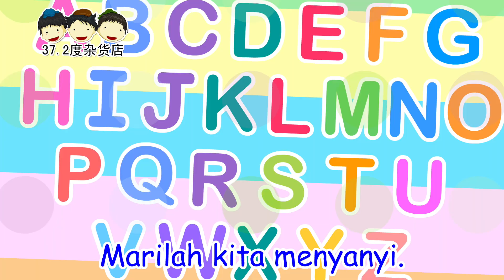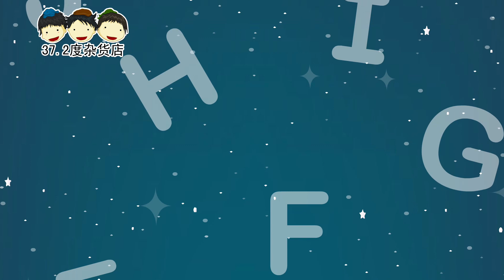《Lagu Abjad 》 （lagu）《说说唱唱Suku Kata》Low How （说说唱唱）《syllable》（完整版 请签购372粉丝俱乐部）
37.2度杂货店 Youtube 粉丝大优惠

1.说说唱唱弟子规 （旧版、新版、audio版、视频版、解说、歌曲）
2.弟子规经典小故事（音频版、视频版）

1.A（弟子规）组合
2.说说唱唱三字经 （旧版、新版、audio版、视频版、解说、歌曲）
3.三字经经典小故事（音频版、视频版）

1.A（弟子规），B（三字经）组合
2.所有372诗词专辑

1.A，B，C组
2.《说说唱唱汉语拼音》
3.《说说唱唱乘法表》
4.《说说唱唱学成语》
5.《识字谣1》
6.《学前认字1》

《说说唱唱Suku Kata
欢迎到我们的网店浏览：

1.Lagu Abjad  （Lagu） Low How 罗豪

Q - R – S  and  T - U - V
W – X  and  Y and Z.
Inilah dia A B C,
Marilah kita menyanyi,

Marilah kita belajar.